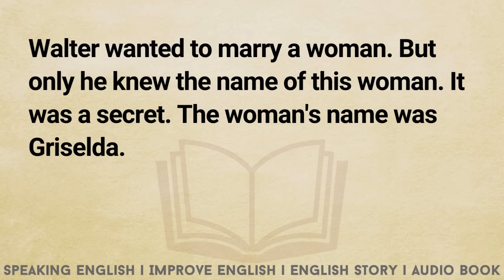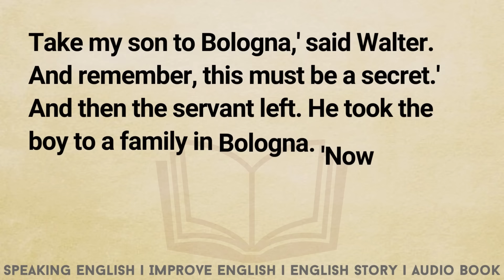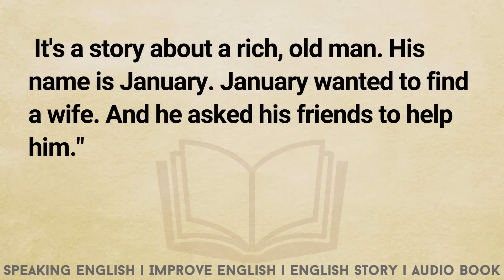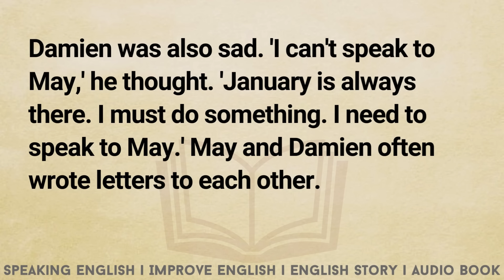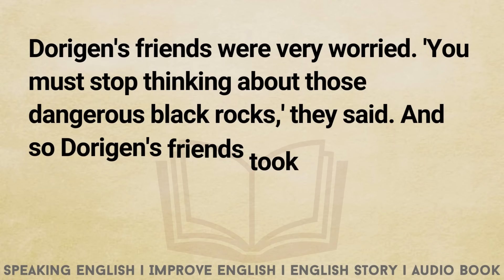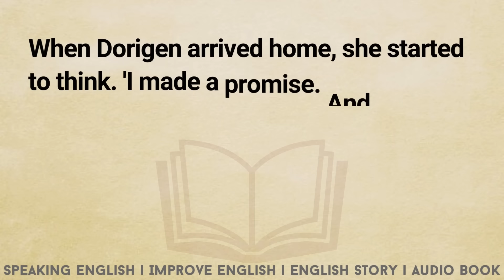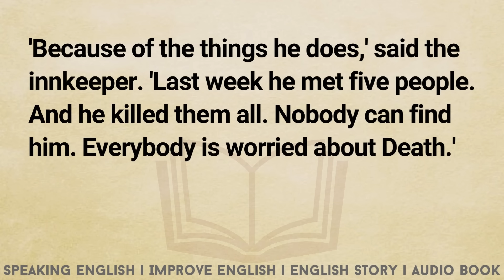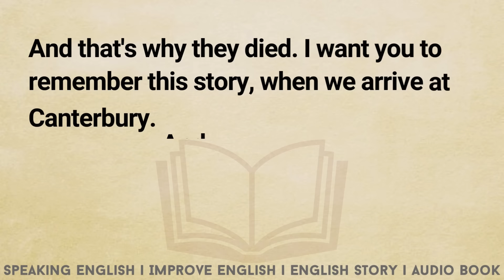Improve English 🔥 Learn English Through Story Level 3 | Graded Reader | English Story LetsTalk Story